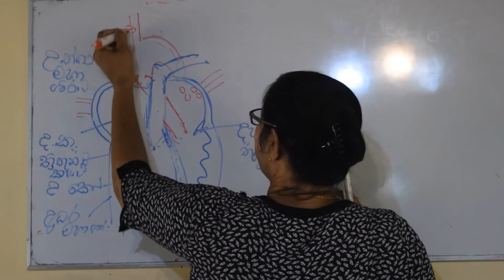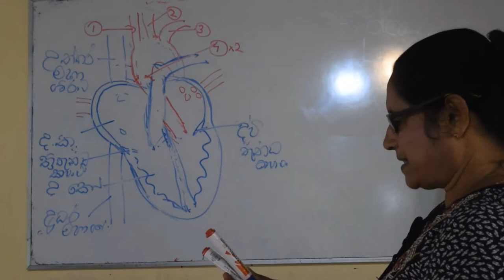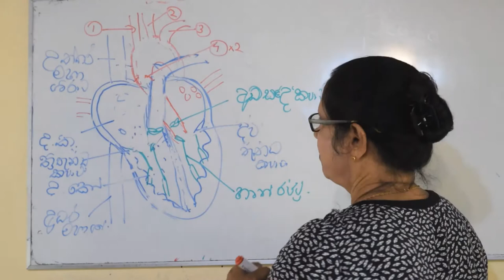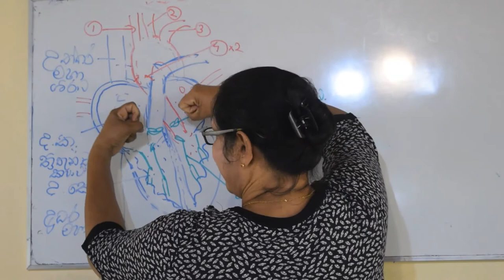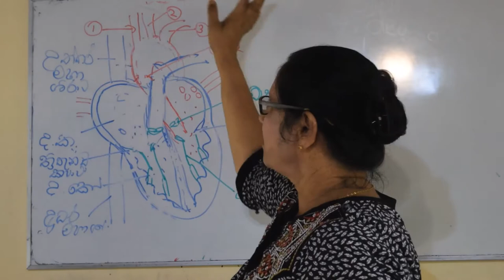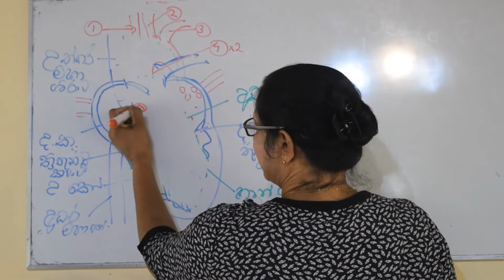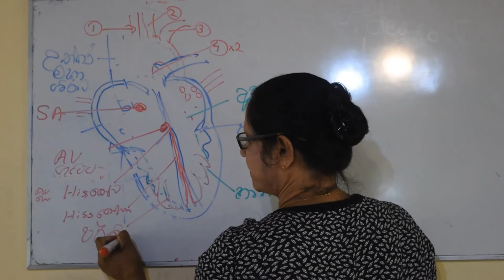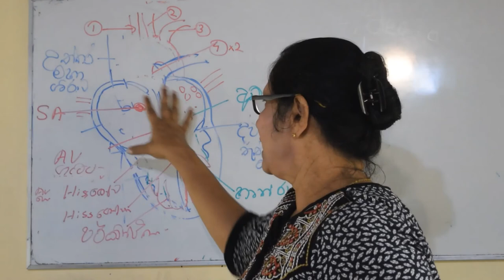Heart 02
Human Herat and its' Functions